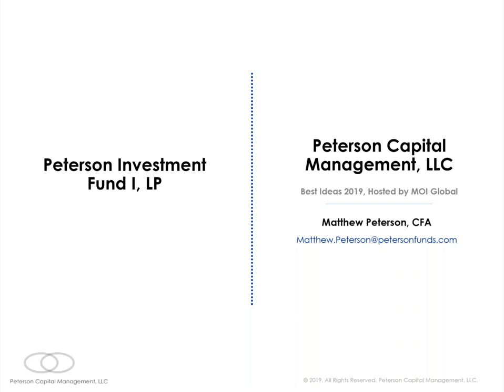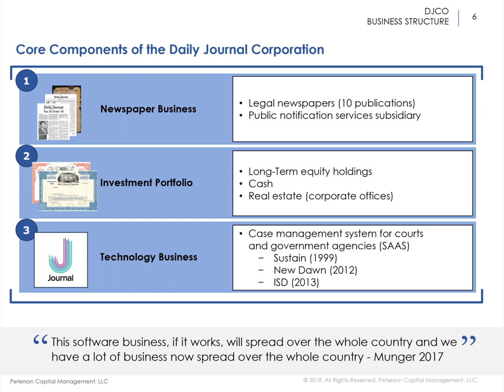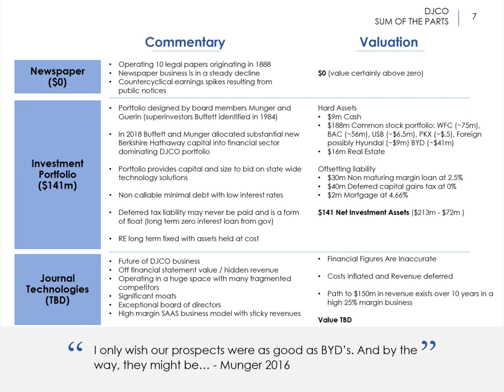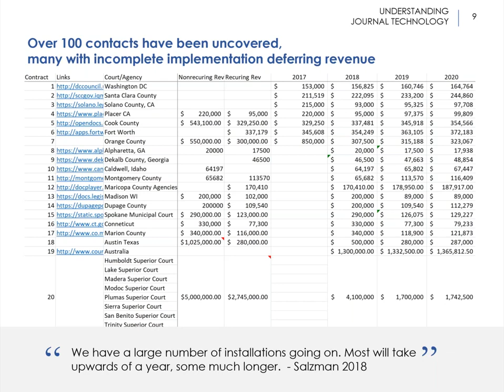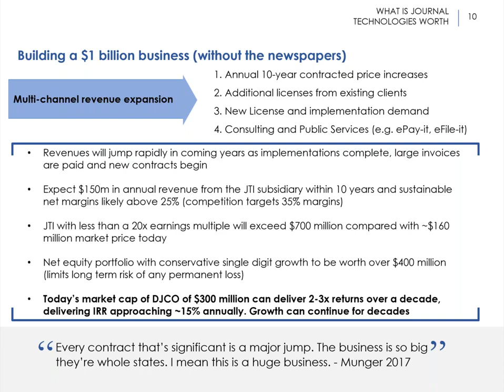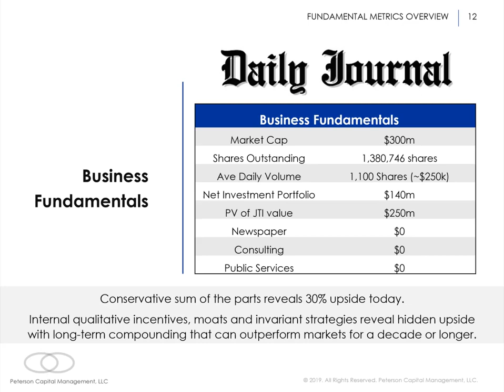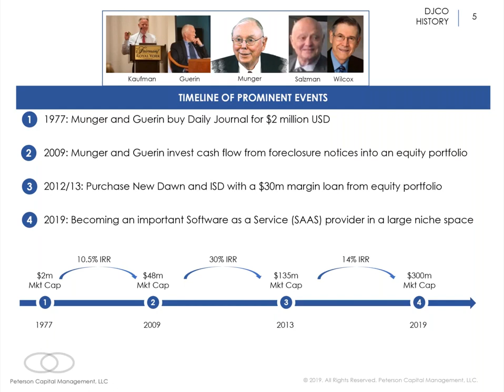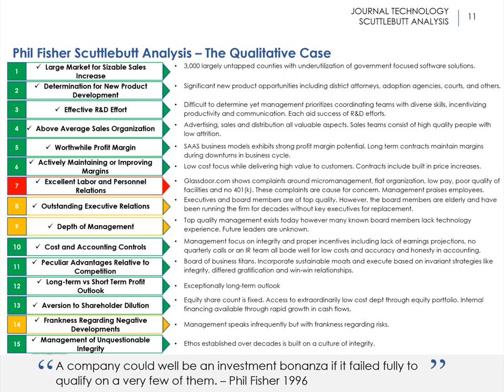Matthew Peterson at Best Ideas 2019 - The Daily Journal Corporation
Through invitation-only events and member publications, MOI Global fosters a community of intelligent investors united by a passion for lifelong learning.

In 2017, we changed our name to MOI Global to reflect the evolution of our mission. Over the past decade, The Manual of Ideas has become more than simply “the very best investing newsletter on the planet” (Mohnish Pabrai). We are now a thriving global membership community of intelligent investors.